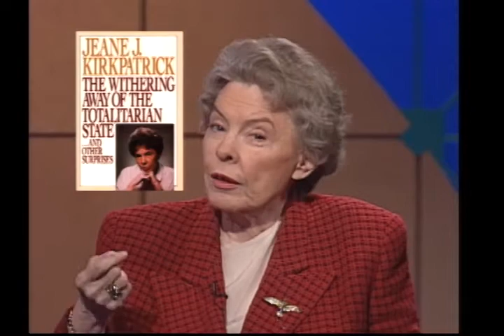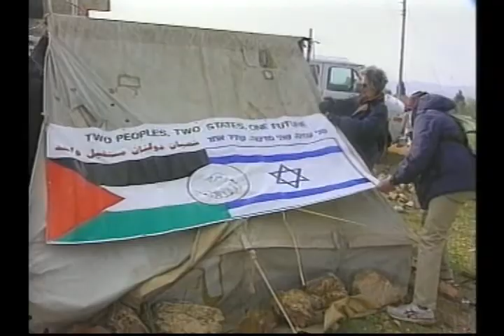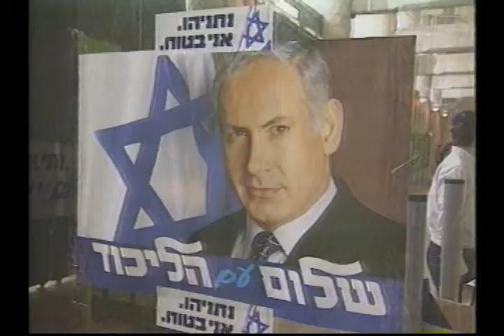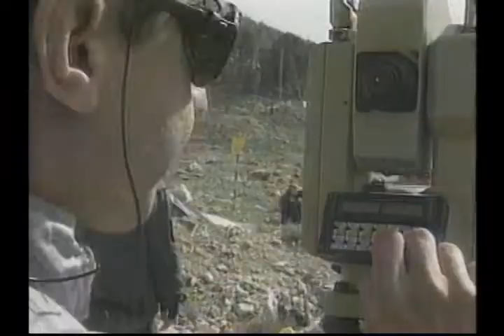Is peace plausible? — with Jeane Kirkpatrick (1997) | THINK TANK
Hope for peace in the Middle East has once again been shaken by violence. Can peace still prevail or was the process destined to collapse?

Panelists:
Peter Rodman — former national security advisor under Presidents Reagan and Bush
Jeane Kirkpatrick — senior fellow at the American Enterprise Institute
Jerome Segal — research scholar at the Center for International and Security Studies at the University of Maryland